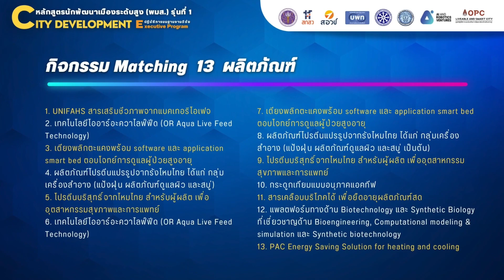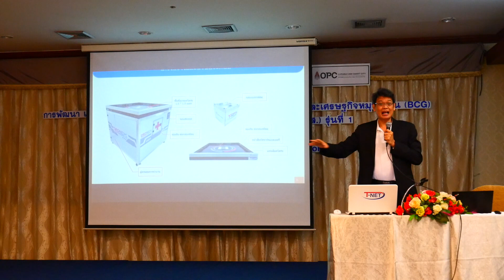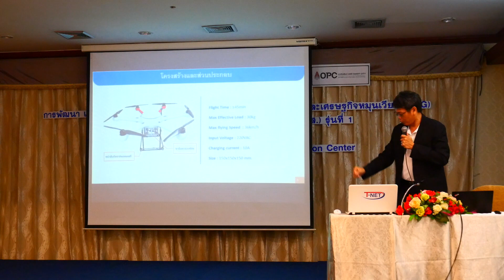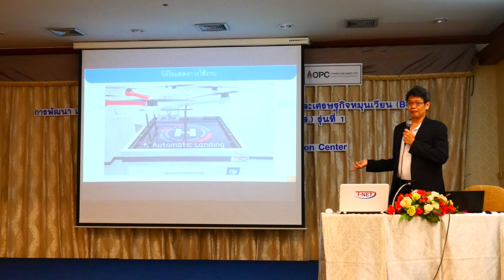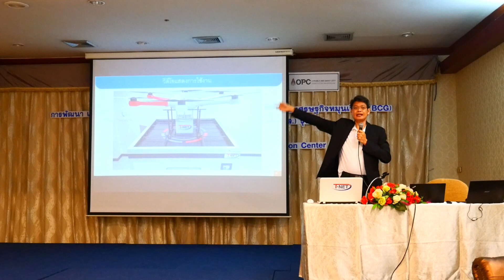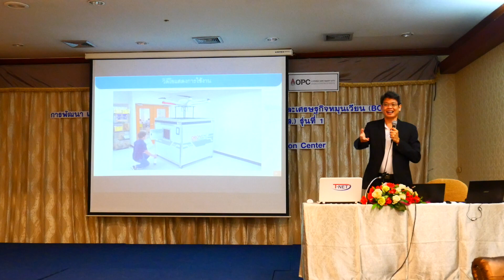พมส.รุ่น 1 จัดกิจกรรม Pitching โดย ดร.โกเมน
ในการศึกษาดูงานเกี่ยวกับ
การพัฒนา เศรษฐกิจสร้างสรรค์ เศรษฐกิจสีเขียว (Green Economy) และเศรษฐกิจหมุนเวียน (BCG) หลักสูตรประกาศนียบัตรนักพัฒนาเมืองระดับสูง (พมส.) รุ่นที่ 1
ณ โรงแรมโฆษะ ขอนแก่น และ Khon Kaen Innovation Center